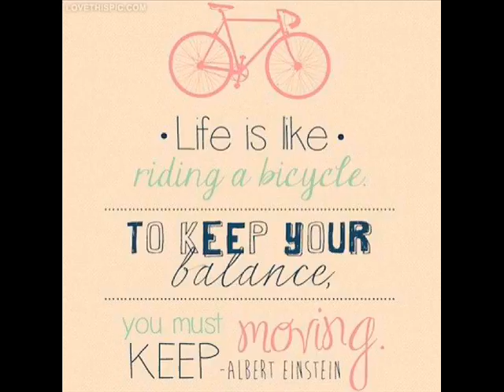ACX Earning 4% a Day